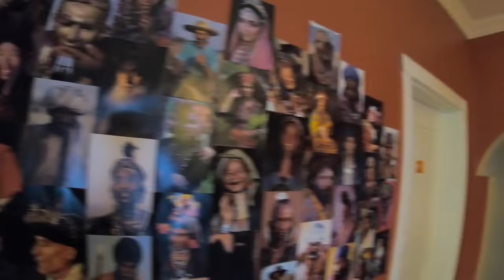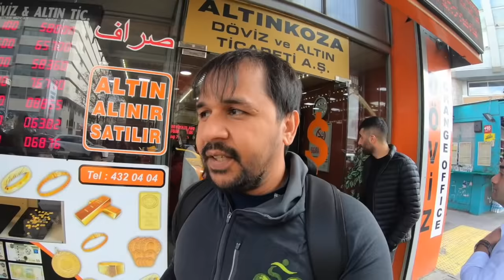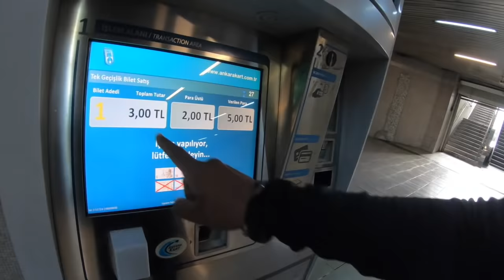When I Travel to Pathan bhai's Home|| Pathan Bhai ,Afgan Bhaijaan ,Cycle baba || Ep 140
I met With Pathan Bhai. I Travel 700km from Ankara To meet my friend from  Afghanistan, and talk with Afgan Bhaijaan  and talk all about our friendship , and  talk about cricket match between India Afghanistan  and talk about Pakistan

It was amazing experience.

Traveling in Turkey  : Experiences, & Travel Tips  vlog 11

Bhai Logo, This is Dr. Raj ( Cycle Baba World Traveller ) I Explore world and share my experience through vlogs with the Theme "WHEELS FOR GREEN" on my Bicycle to Spread Awareness about Environment. Till Now I have covered 38000 km and 26 Countries.

Leave Your Valuable COMMENT.

Baba Playlist is .

Garmin GPS